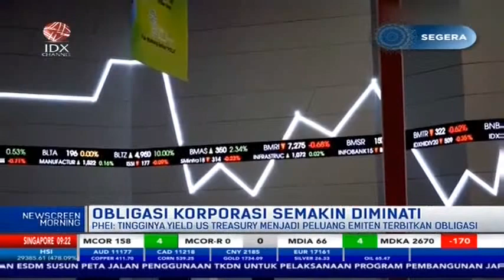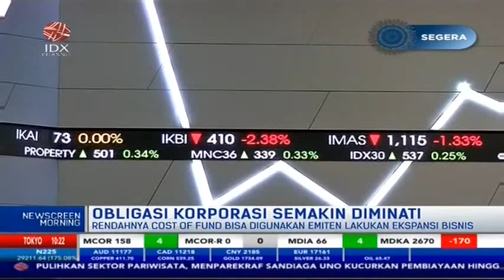OBLIGASI KORPORASI SEMAKIN DIMINATI INVESTOR